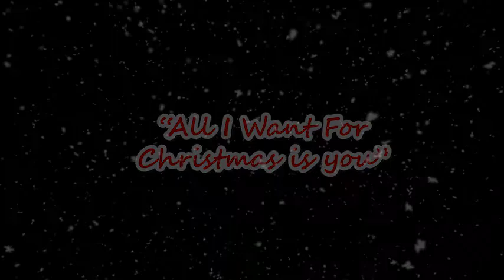All I Want for Christmas is You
A Music Video by Ben, Maggie, Vinny, and Nicolette. Video Production 1 - 2019.